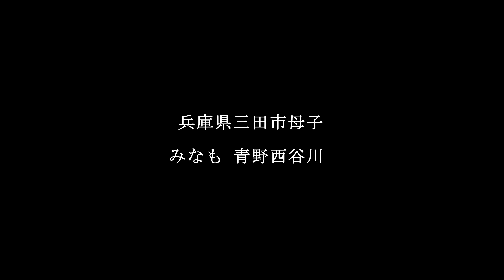みなも 兵庫県三田市母子 青野西谷川：Field Recording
全山紅葉の真っ盛りでした、川では沢山の木の葉が踊っています。もうすぐ木枯らしで山々は色を失ってゆくのでしょうか。

サンプリング：wav24bit・192kHz
機材：PCM-D100D・RX10Ⅲ